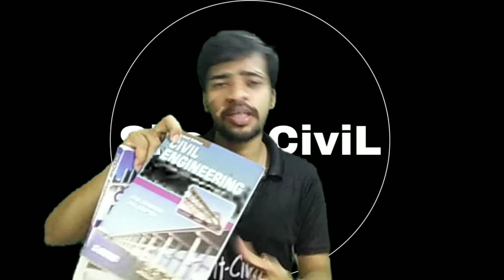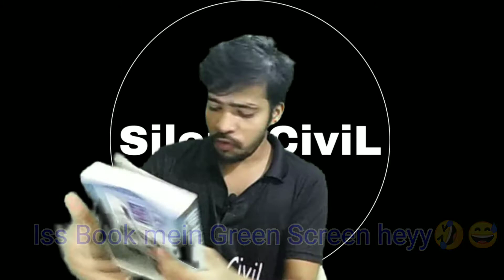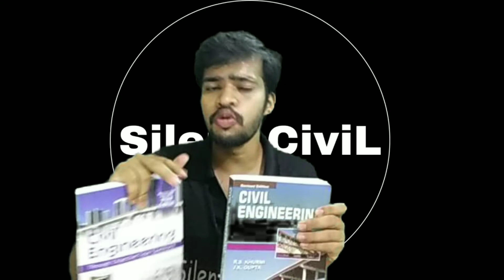Best Civil Engineering Books For ALL Types of Civil Engg Competitive Exams | RS Khurmi Gupta & Gupta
Best Civil Engineering Books For ALL Types of Civil Engg Competitive Exams 2021
RS Khurmi Book Review
Gupta & Gupta Book Review

🙏NAMASTE 🙏 .